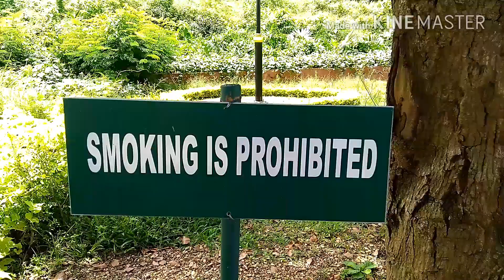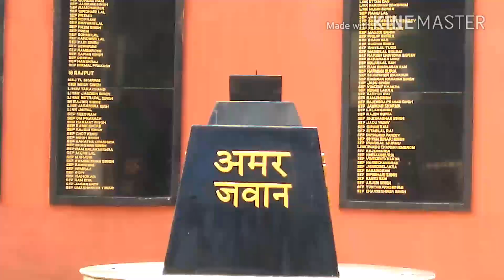Elbert Ekka Park//Lichubagan//Agartala